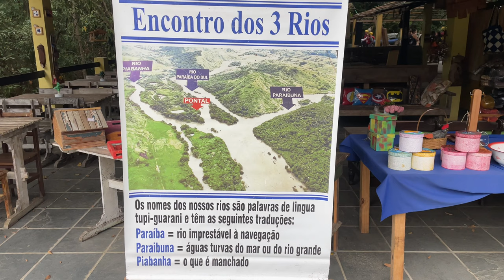Rafting no Rio Paraibuna - Três Rios - RJ